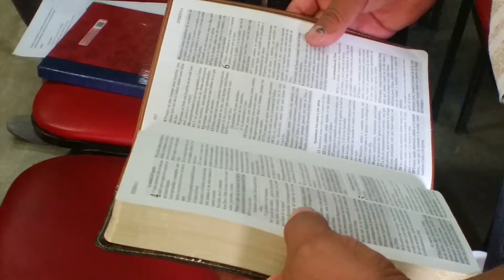Nueva vida♥ Sermon Sesar ♥Iglesia Dios Es Amor de Mexico♥♥Pastor^David Damian Ceuz♥구경평♥MTM.TV